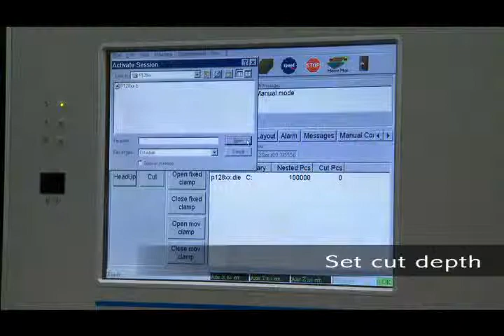Fabrico™, A Division of EIS - CNC Die-Cutting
Precision die-cut components by Fabrico offer automated assembly solutions and save you money. Die-cuts can be produced from CAD data, spec sheets or hand sketch. To learn more contact Fabrico today.